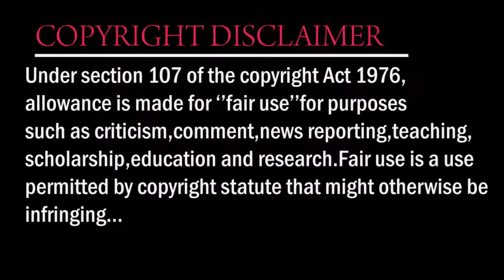দাজ্জাল l Dajjal l Islamic Short Film 2020 l Maher Sarker l The Festal Club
I Make funny, Relatable and Positivity Videos :-)

KW: দাজ্জাল lDazzal l Islamic Short Film 2020 l Maher Sarker l The Festal Club,DAZZAL,DAJJAL,ISLAMIC,ISLAM,MUSLIM,SHORTFILM,SHORT,FILM,